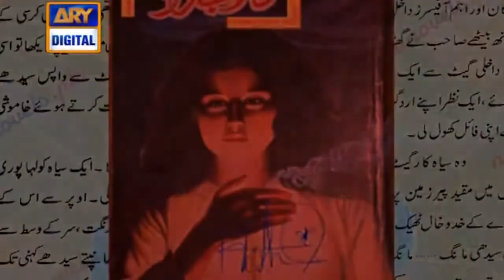Shan e iftar 2nd July 2016 Part 4 Junaid Jamshed and Waseem Badami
Shan e Ramzan iftar transmission aired on 2nd July 2016 on ARY digital.